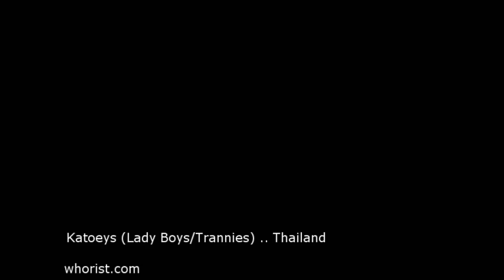Katoeys Lady Boys Walking St Pattaya Thailand Vid No 69a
At 3 min mark blue top Trannie , who looks like a weight lifter lol , feigns a public blow job to passing foreigner. Wouldnt want to argue with her/him/she. Trans genders all over Walking St. Part of the amusement. My most popular vid so far = I will upload more katoey vids soon. Seems to be more people are interested in my voyeur/observation vids (Walking St). So there will be more. Soon enough.